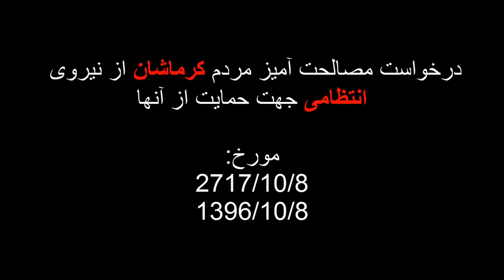نیروی انتظامی حمایت حمایت - کرماشان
درخواست مصالحت آمیز مردم کرماشان از نیروی انتظامی جهت حمایت از آنها

مورخ:
2717/10/8
1396/10/8